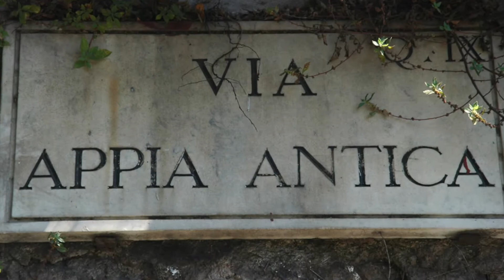Renzo's Ristorante Recommendation - l'Archeologia Ristorante In Roma, Italy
Renzo is proud to recommend the prestigious and historic l"Archeologia Ristorante in Roma, Italy!